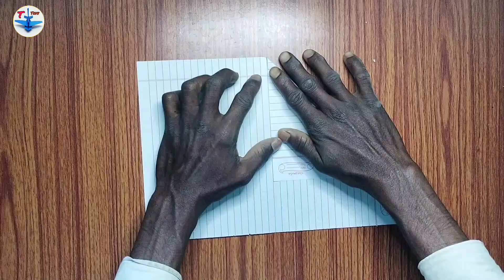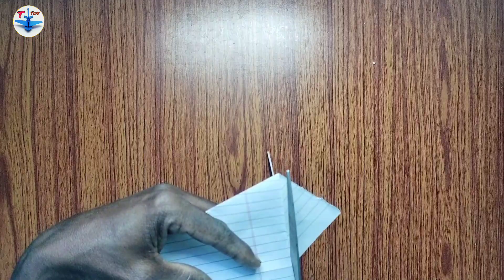How to make paper flying rocket plane, best notebook rocket,notebook flying rocket,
Hello Guys Today Making (paper rocket )Flying  For Using Paper,I Hope Enjoy This Video. I Makes DIY. Origami And Paper Craft Videos

About Channel :
T TOYS 1 Channel Provides You Best Qualitative Videos On Paper Craft, DIY & ORIGAMI Tutorials With Creative Ideas And Much More.We Post Daily Videos To Inspire Our Viewers.

THANKS FOR WACHING.